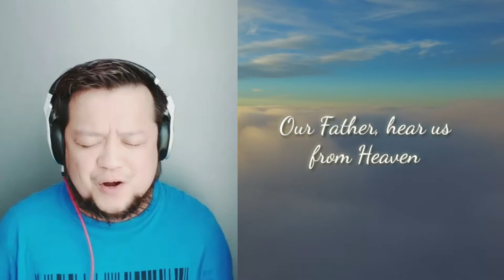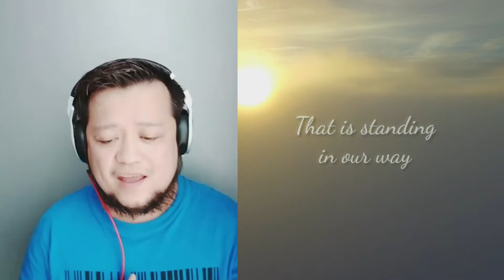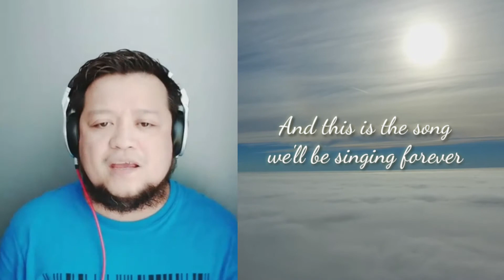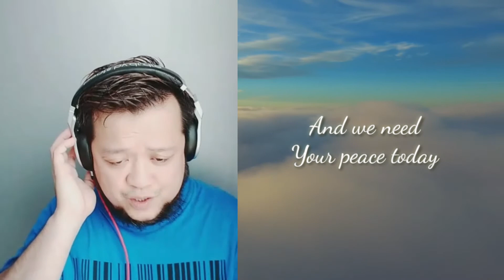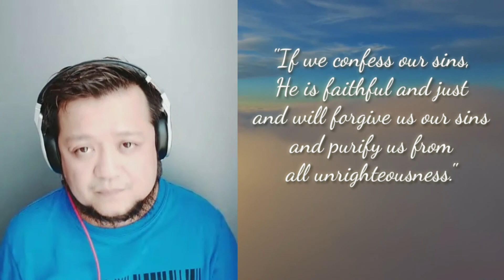Our Father- Don Moen (GICM COVER)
COVERED UPM VOICE OF ZION FT. BRO SHERWIN